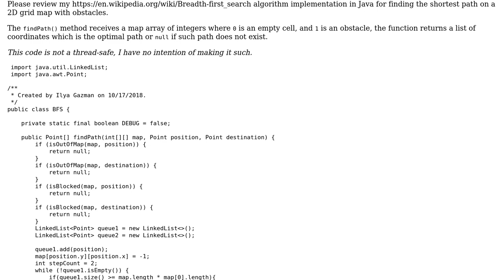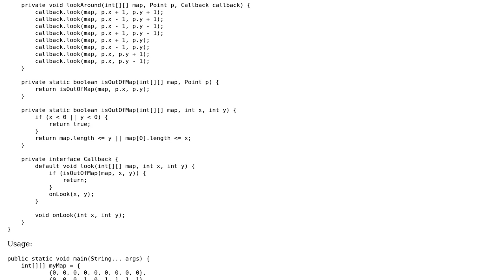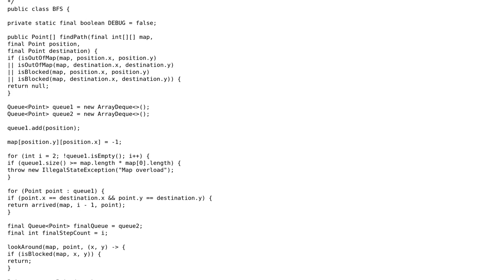Code Review: Java breadth-first search for finding the shortest path on a 2D grid with obstacles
With thanks & praise to God, and with thanks to the many people who have made this project possible! | Content (except music & images) licensed under CC BY-SA | Music | Images & others | With thanks to user Ilya Gazman user esote and the Stack Exchange Network Trademarks are property of their respective owners. You are responsible for your own actions.